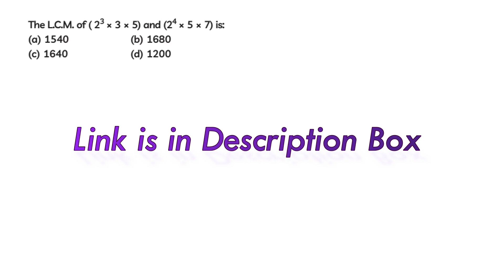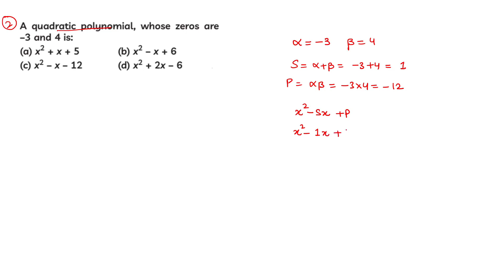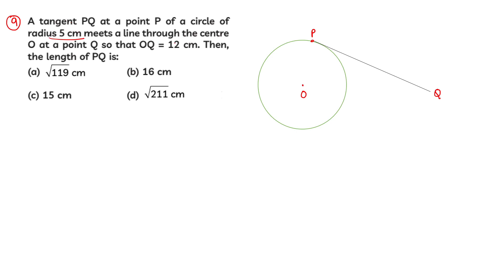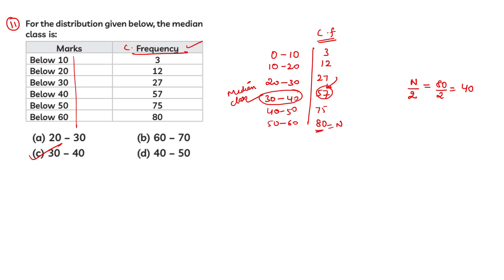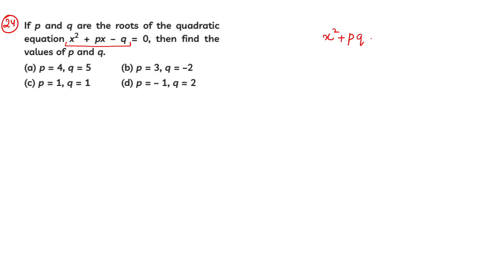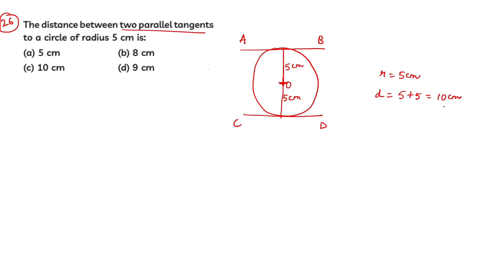50 Important MCQ's || Class 10th Maths || Tips & Tricks For Solving || Basic & Standard || 2022-2023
*This video will cover most Important 50 MCQ's for Class 10th Board Exam Preparations.

• 100percent maths is a channel which will provide you with all the topics of maths of 9th and 10th class with detailed explanation, easy methods and fully solved.
level questions.

Timestamps:
00:00-01:01 Intro
01:02 Ques 1
01:49 Ques 2
02:50 Ques 3
04:02 Ques 4
04:57 Ques 5
05:58 Ques 6
06:55 Ques 7
08:05 Ques 8
09:44 Ques 9
11:18 Ques 10
12:05 Ques 11
13:52 Ques 12
15:05 Ques 13
15:56 Ques 14
16:42 Ques 15
17:27 Ques 16
18:53 Ques 17
19:35 Ques 18
20:44 Ques 19
21:46 Ques 20
23:10 Ques 21
24:12 Ques 22
26:06 Ques 23
27:53 Ques 24
29:42 Ques 25
32:22 Ques 26
33:29 Ques 27
35:50 Ques 28
38:18 Ques 29
40:05 Ques 30
41:13 Ques 31
42:16 Ques 32
43:51 Ques 33
45:50 Ques 34
46:52 Ques 35
47:30 Ques 36
49:10 Ques 37
49:31 Ques 38
50:32 Ques 39
51:17 Ques 40
53:02 Ques 41
53:44 Ques 42
54:52 Ques 43
56:23 Ques 44
59:06 Ques 45
1:00:52 Ques 46
1:03:14 Ques 47
1:06:48 Ques 48
1:08:34 Ques 49
1:09:40 Ques 50